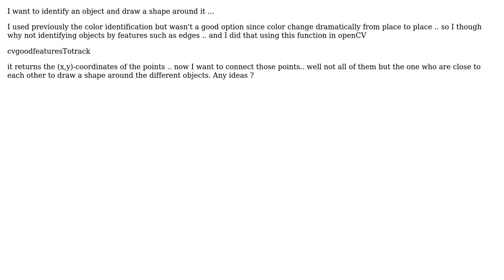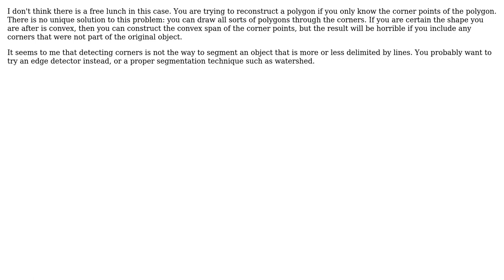How to connect points after identifying them in cvgoodfeaturesTotrack?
With thanks & praise to God, and with thanks to the many people who have made this project possible! You are responsible for your own actions.